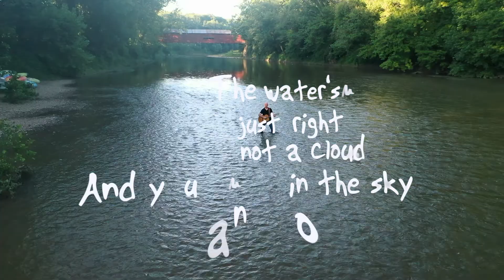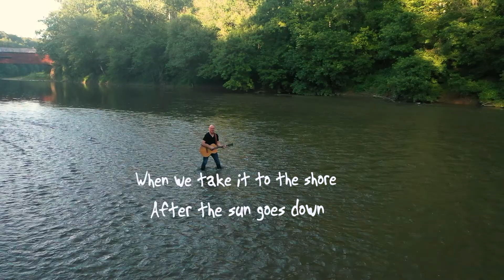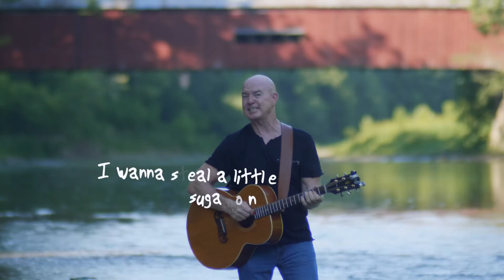"Steal a Little Sugar" New Music Video 2022 Turkey Run State Park Indiana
"Steal A Little Sugar" New Music Video 2022
Music Video Drone Shots, Summertime Covered Bridges